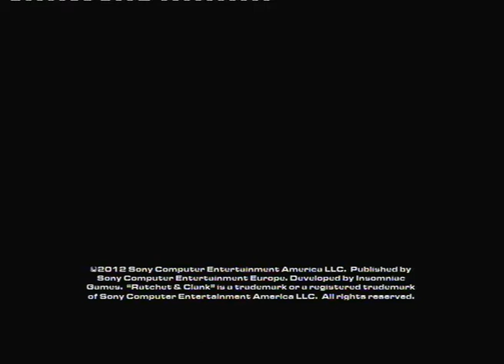[DEMO] Ratchet & Clank : QForce - Découverte - Kichnifou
[DEMO] Ratchet & Clank : QForce
Support : Playstation 3
Développeurs : Insomniac Games
Sortie : 2012
Durée : 40min
Type : Découverte